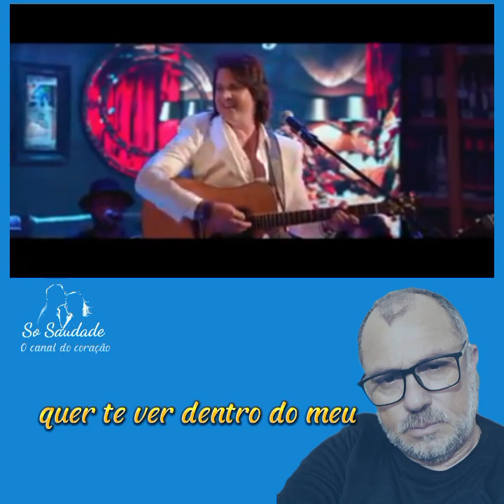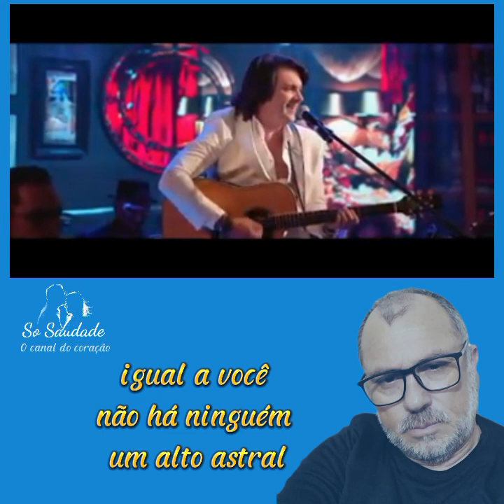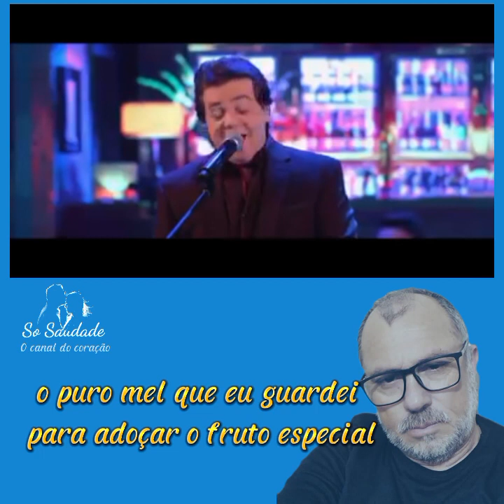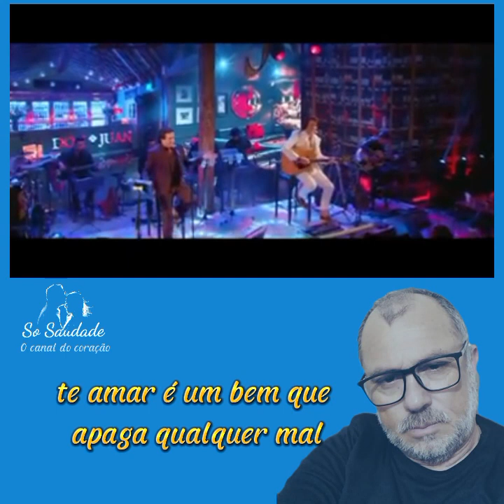♥️Fruto especial Don & Ruan